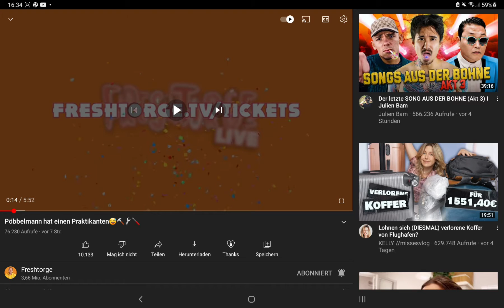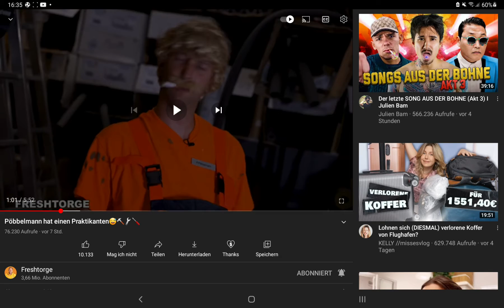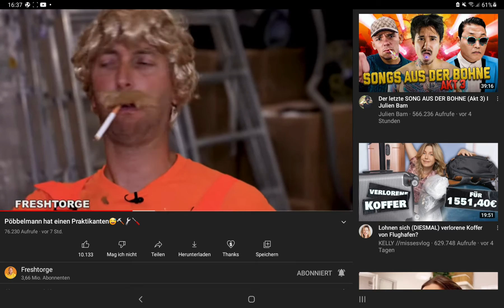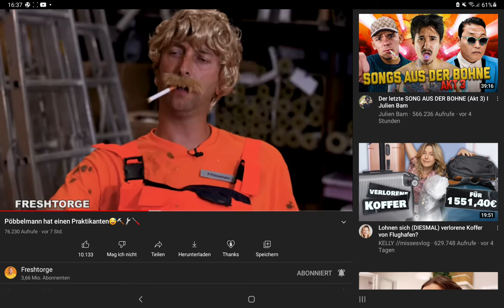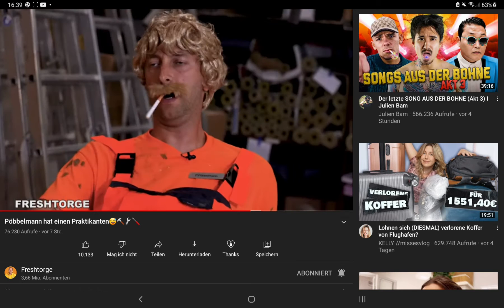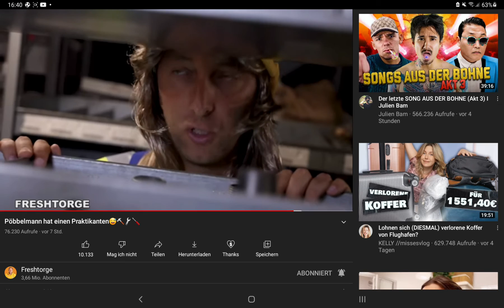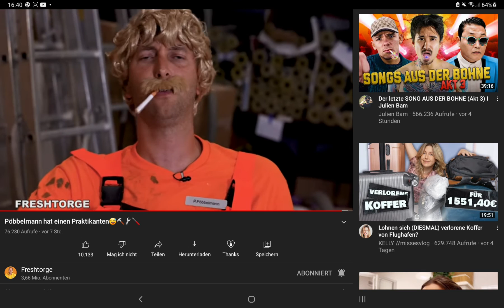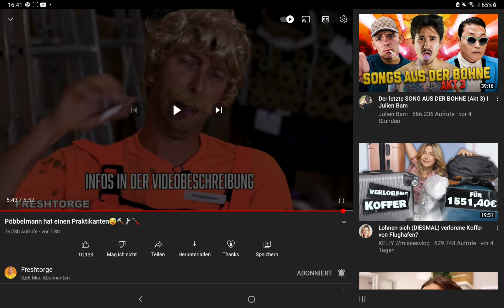peter pöpplmann freschtorge 😂